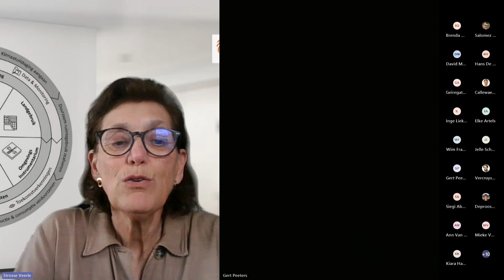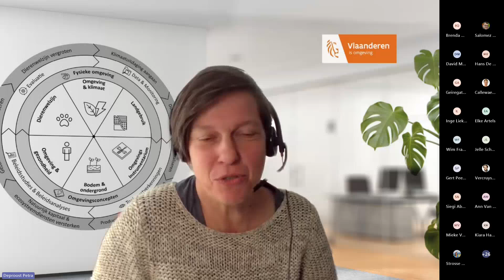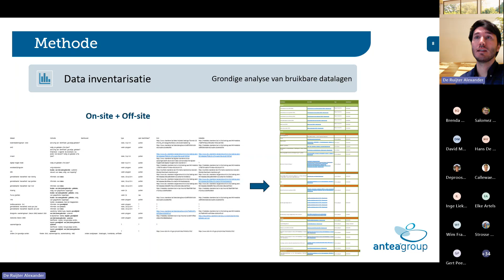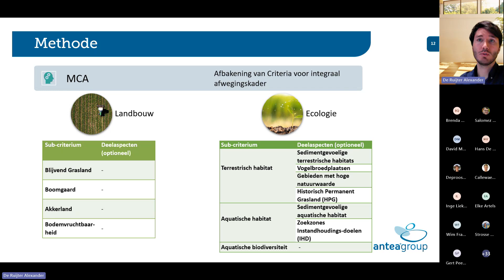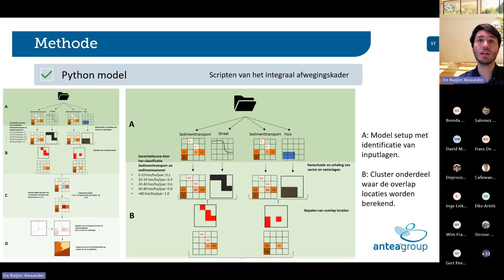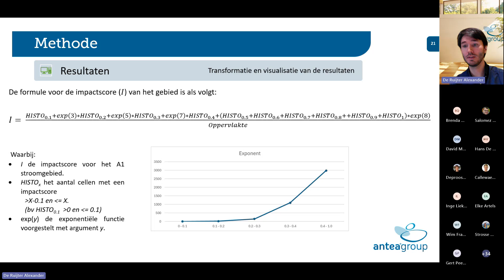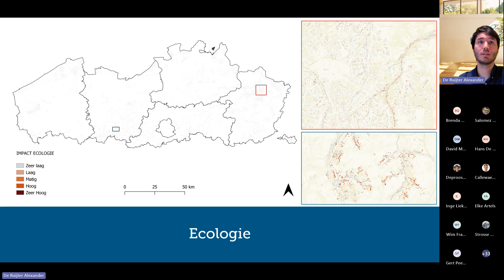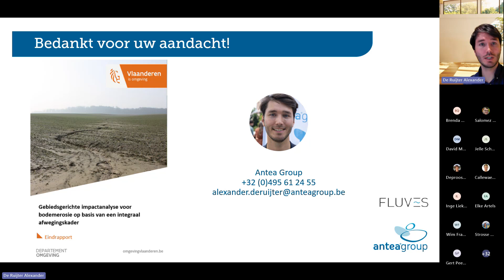Gebiedsgerichte impactanalyse van bodemerosie op basis van integraal afwegingskader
Webinar VPO 30/05/2024 - deel 1